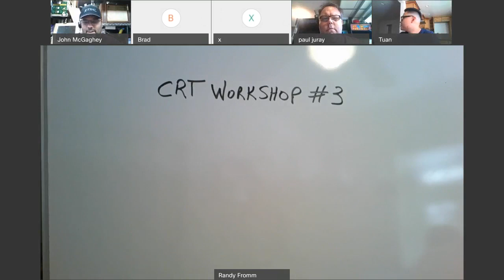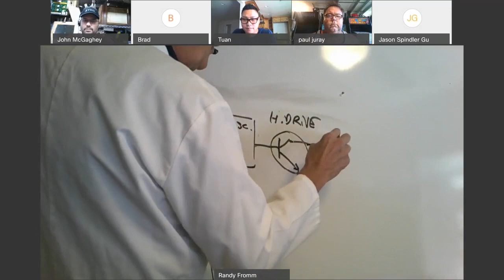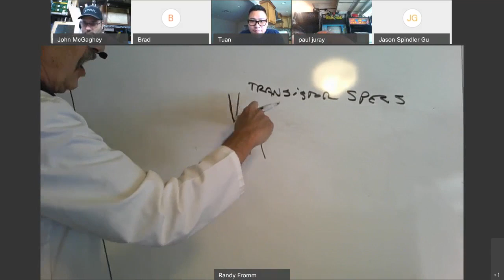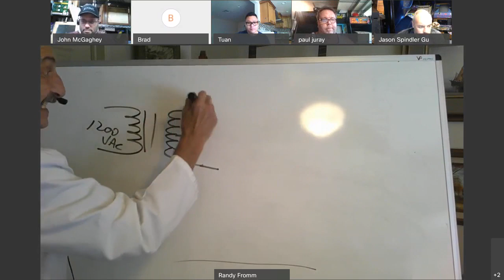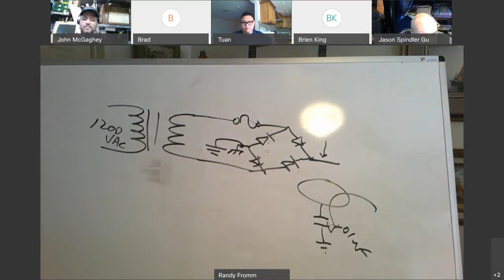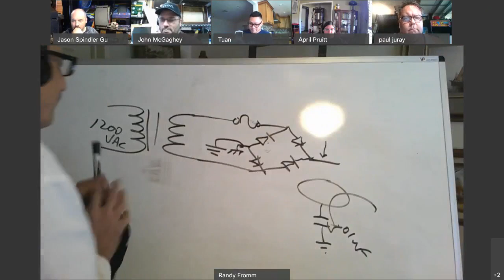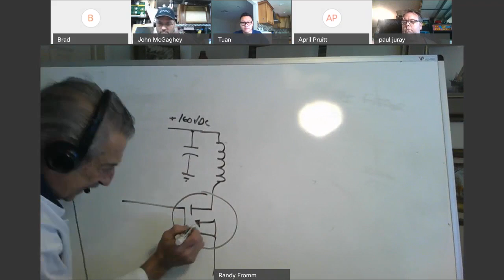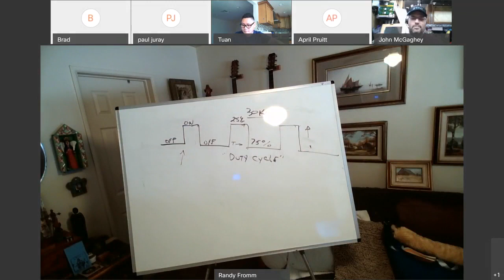Randy Fromm's CRT Workshop #3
A discussion of transistor theory, horizontal Drive, and an introduction to switched-mode power supplies.